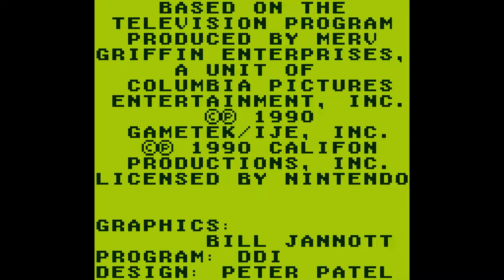Wheel of Fortune (Game Boy) - Gameplay Clip [HD] | RetroGameUp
TAS tools were used in this gameplay clip.

Follow RetroGameUp on Facebook!

Wheel of Fortune was developed by Data Design Interactive and published by GameTek for the Game Boy in 1990.